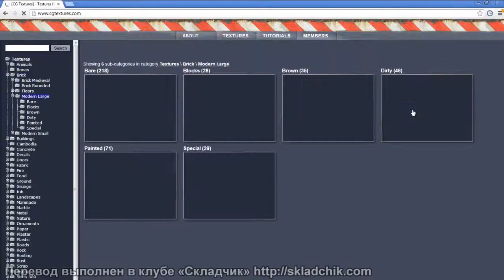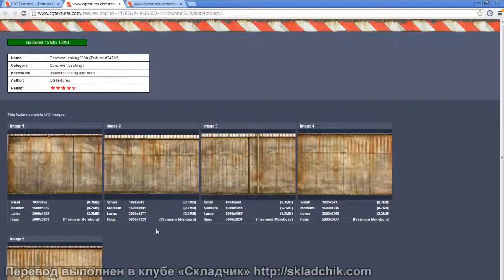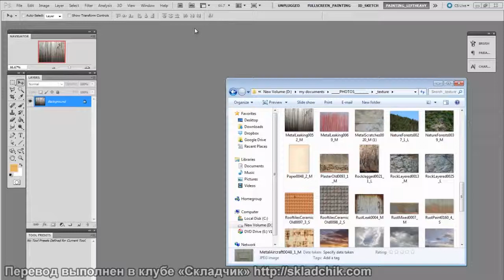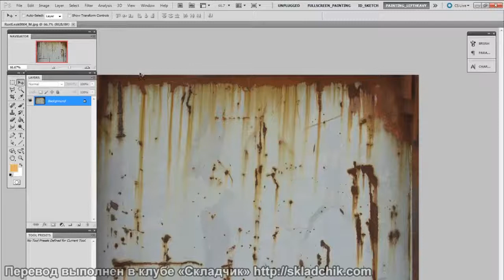91 Создание библиотеки текстур